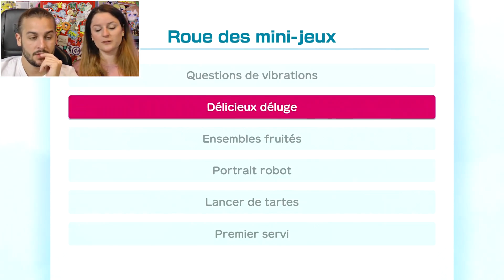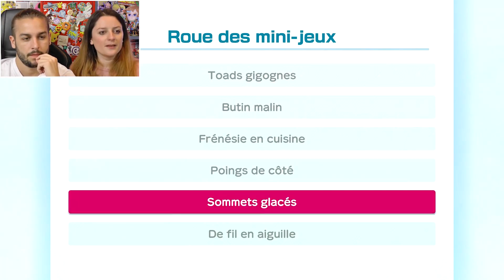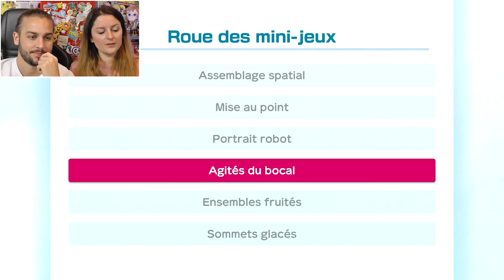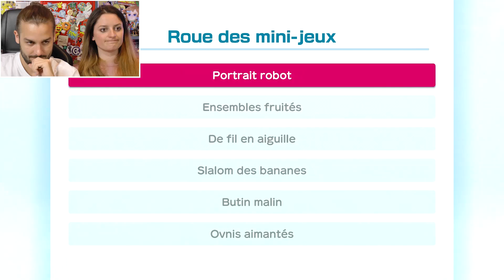SUPER MARIO PARTY EPISODE 7 MODE DUO : MEGA PASTÈQUE DE L'ATOLL FRUITÉE (NINTENDO SWITCH)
SUPER MARIO PARTY MODE DUO NINTENDO SWITCH MULTIJOUEUR EPISODE 7 MEGA PASTÈQUE DE L'ATOLL FRUITÉE LET'S PLAY GAMEPLAY FRANÇAIS

On se retrouve aujourd'hui pour une nouvelle vidéo de Guillaume & Kim sur Super Mario Party.